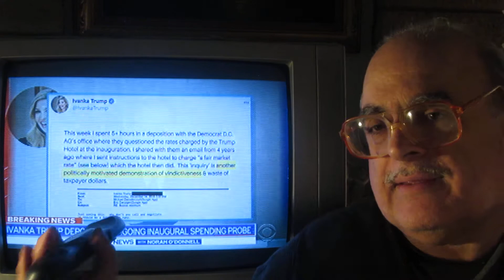Alessandro Machi: President Trump Gaslighted by CBS Evening News White House Reporter Ben Tracy.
Why is Ben Tracy still allowed to report on White House Activities? Ben Tracy mixes in his own gaslighting statements about President Trump and possible election vote fraud in the middle of his White House Reports.
Get the Gaslighting Ben Tracy out of there.